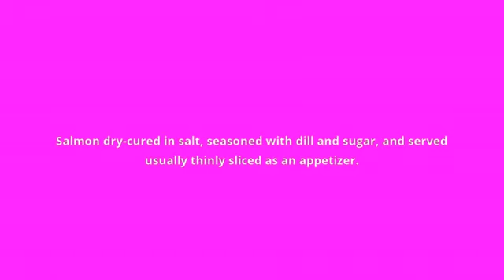what is the meaning of gravlax